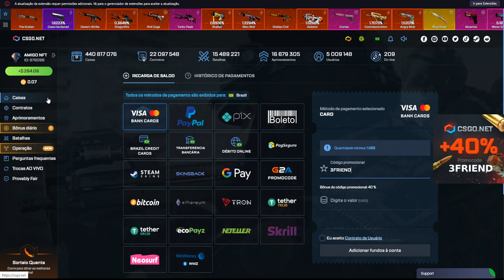O MOTIVO de O PORQUE NUNCA ARRISCAR o PROFIT no CSGO.NET